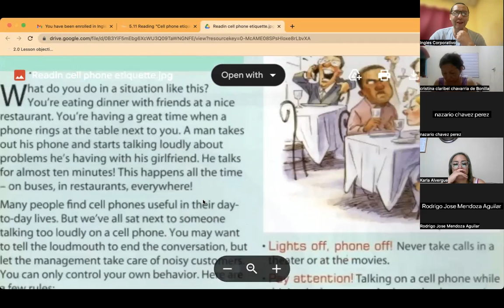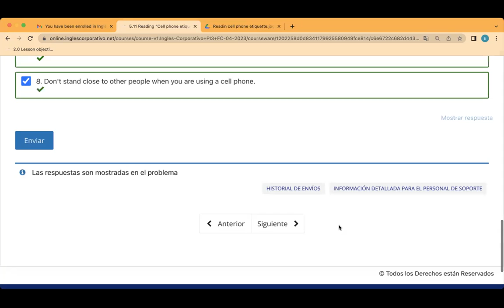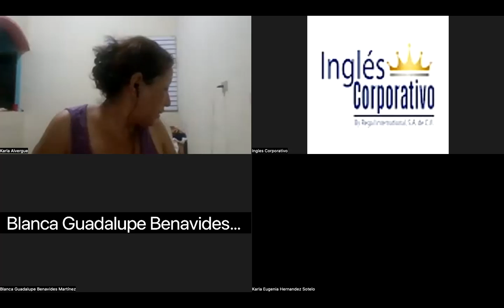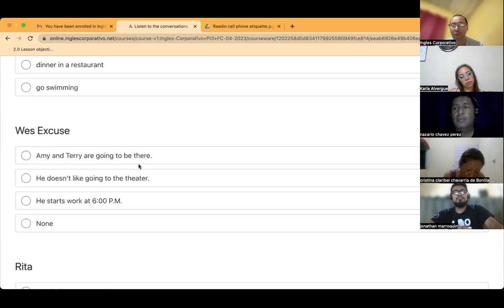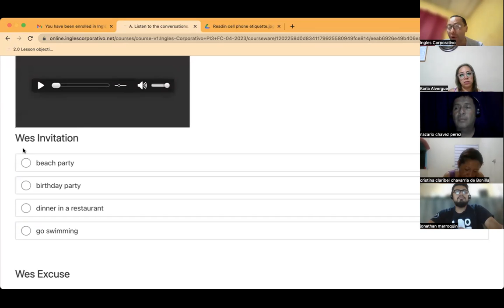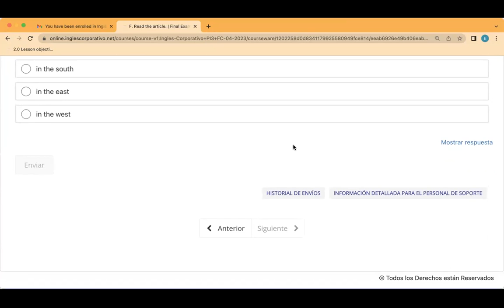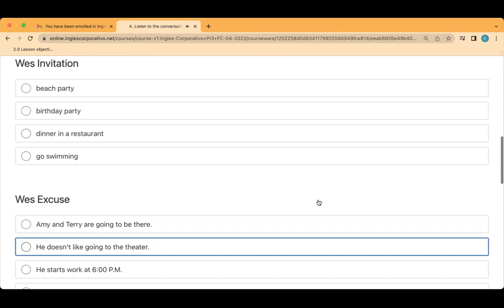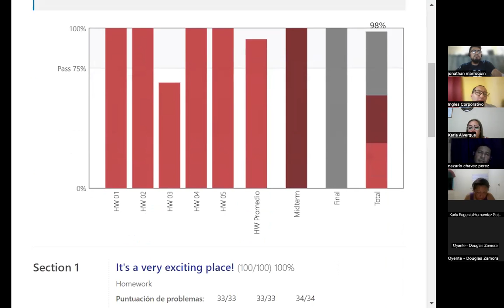Sesion14-09-05-2023-PI3-01-8-9-PM-04-23-CUBIAS-READING AND LISTENING